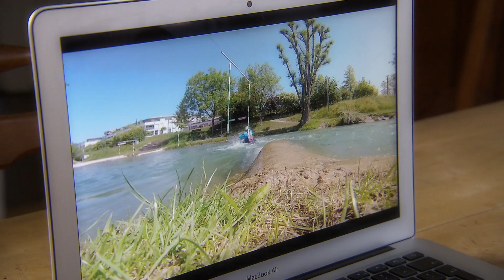Swisslos: Ruderer Jan Rohrer (BS)